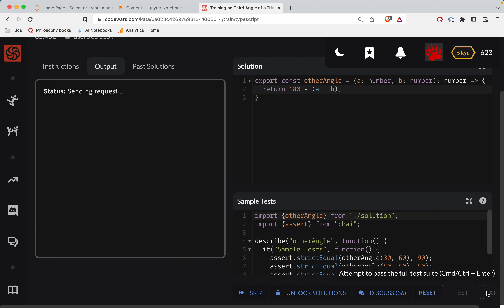Codewars - Typescript - Third Angle of a Triangle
Code along with me as we solve 'Third Angle of a Triangle', a Level 8 kyu typescript codewars challenge. Here's a link to the challenge